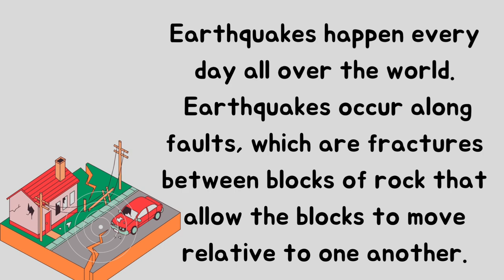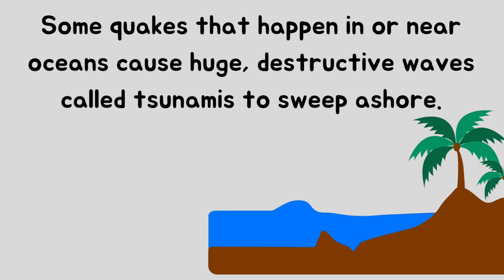Earthquake || What Is An Earthquake|| Cause Of Earthquake|| Earthquake Safety 🛟🦺🦺🛟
Anisha's Lesson Plan is a participant in the Amazon Services LLC Associates Program, an affiliate advertising program designed to provide a means for sites to earn advertising fees by advertising,As an Amazon Associate we earn from qualifying purchases

Best Gadgets & Youtube Equipements I had used & recomend to Youtubers :

DSLR Camera
Vlogging Camera
Wireless Mic -